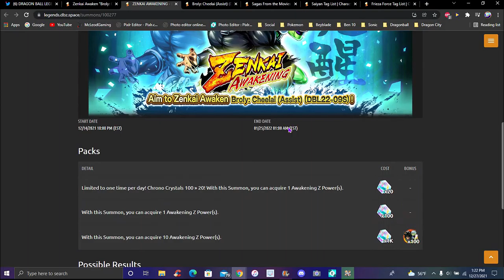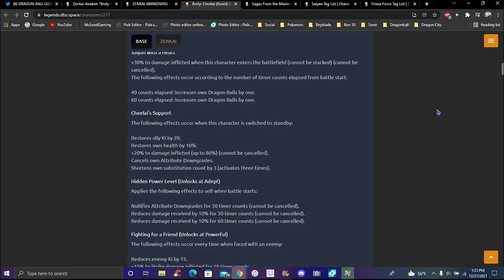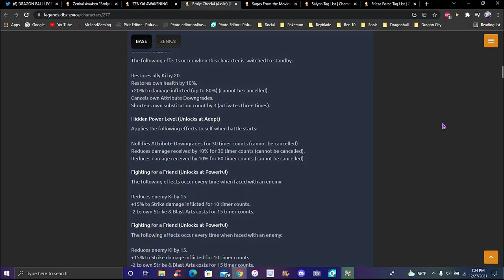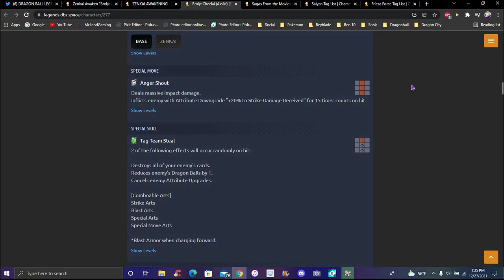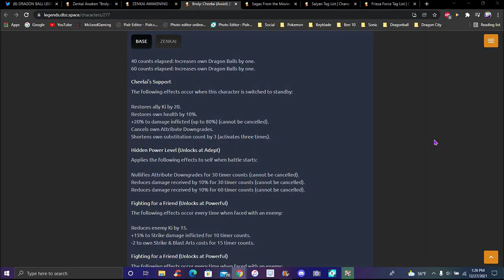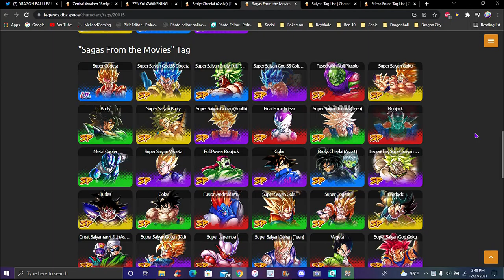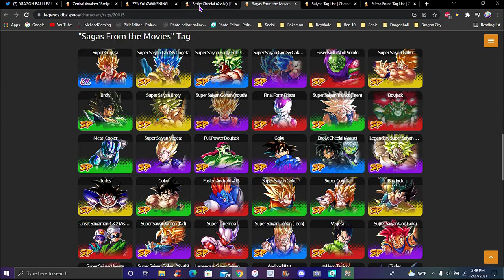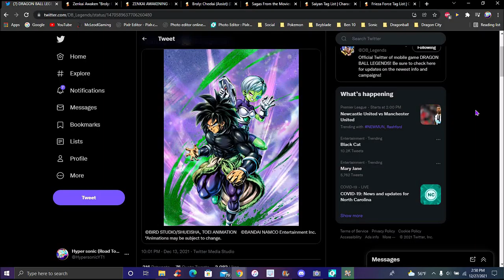MR. STEAL YOUR DRAGONBALLS!!! ??? THE NEW BLU BROLY AND CHEELAI ZENKAI IS HERE!!! DB Legends